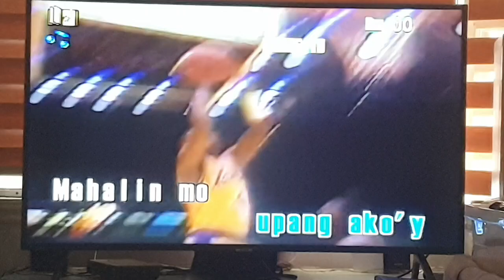Videoke Score 40 (score is 28)